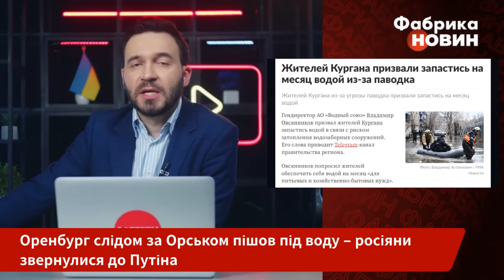❗️Дзвоніть Путіну - ЙДЕ НОВА КАТАСТРОФА! Затоплює велике місто. Вода на критичному рівні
Жителі Орська розгнівані! Вважають, що влада кинула їх напризволяще у затопленому місті. Вони вийшли на площу міста і звернулися до Путіна. Тим часом в Оренбурзі почався потоп, рівень воді в річці Урал на критичному рівні, а найближчим часом води стане ще більше. Біда вже дійшла і до Курганської області, там очікують катастрофу.